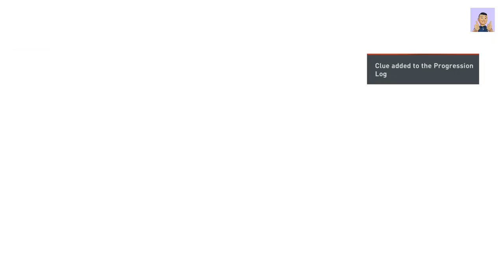Great Ending - Assassin's Creed Syndicate Full Game Walkthrough - No Commentary